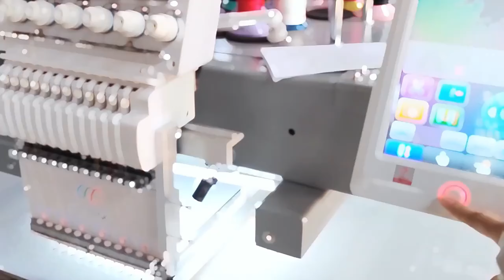Excellent embroidery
Profound clothing is a professional men's leisure men's custom company, manufacturing factory.

Our company has the leading printing and embroidery technology in Guangzhou, China, which can meet your needs of various process customization.